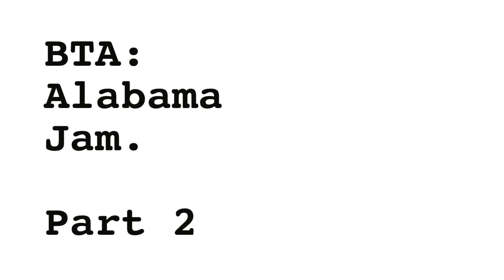BTA: Alabama Jam, part 2: The Balance Challenge +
Once again in 'Bama, once again with the Alabama Sasquatch. Once again, our chat about strength philosophy is a must-watch for movers and trainers, but we also groove a bit with balance as a challenge (as promised in part 1).
Also, I drone in an awesome abandoned warehouse.